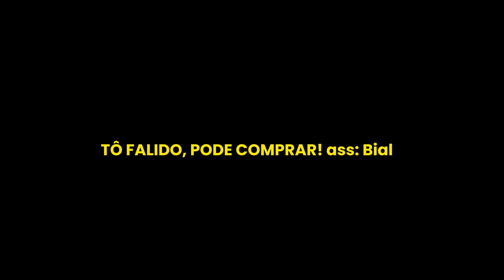🚨PRIMEIRA MONTADA NO POTRO DO KAIO🚨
Nesse video .

★ Seja inscrito para continuar recebendo novos vídeos !

★ Assista as Playlist's